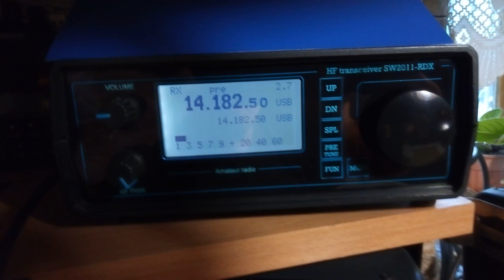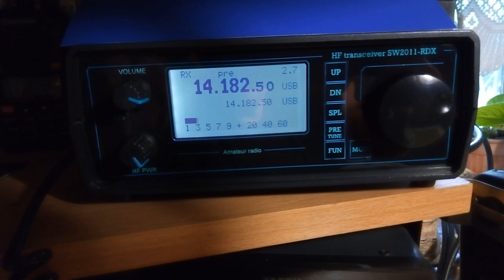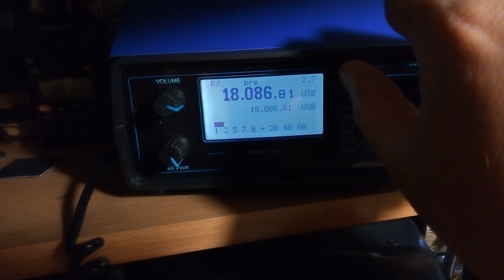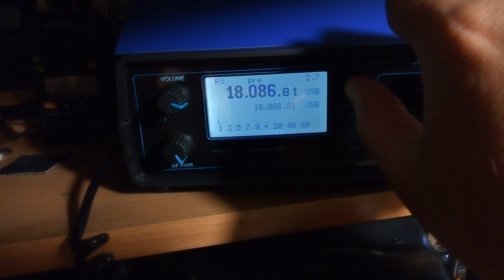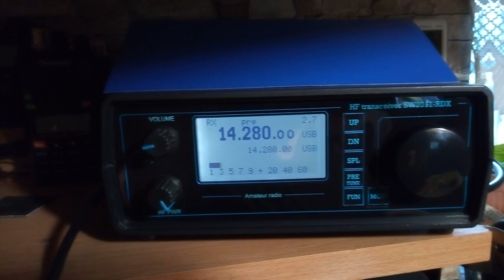Странная локальная помеха на КВ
Парни у кого какие мысли Какой источник может излучать такой сигнал? Радиус помехи около 2 км.Вот видео от моего соседа который 1.5 км от меня живёт